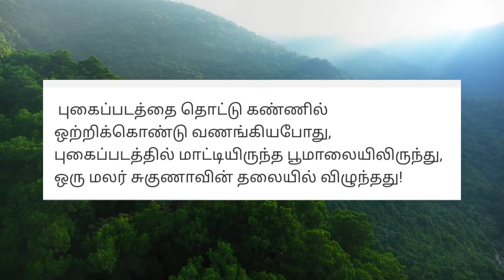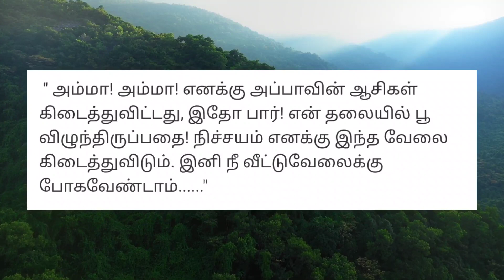ஏழையின் வாழ்வில் ஒரு நாள்!! | KARTHIK KAYAL VIEWS | தமிழ் கதை | Tamil story | DINDIGUL | VADAMADURAI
KARTHIK KAYAL VIEWS ❤️
VADAMADURAI